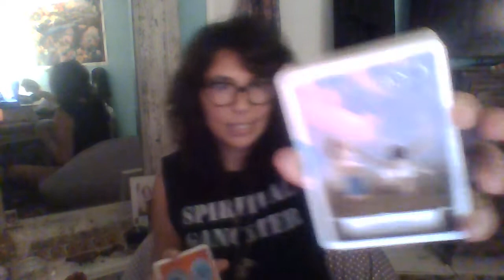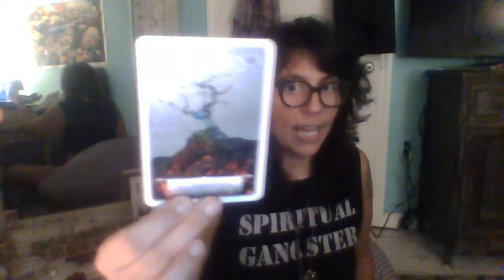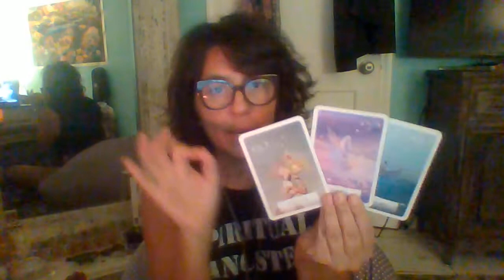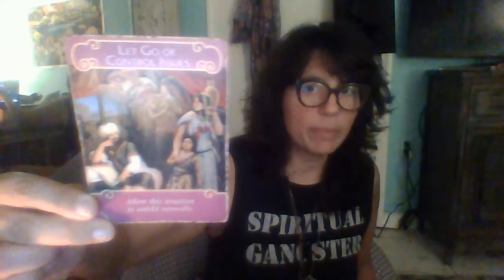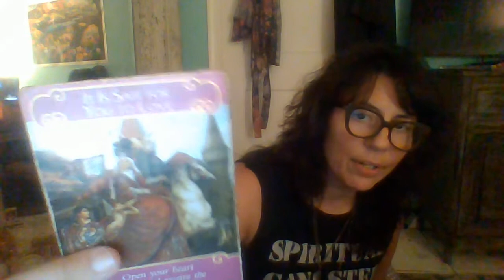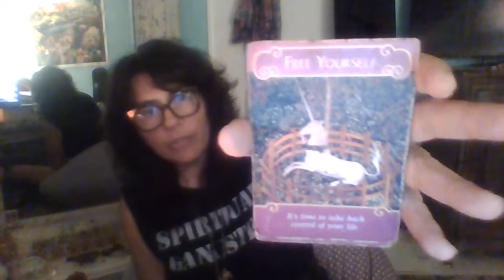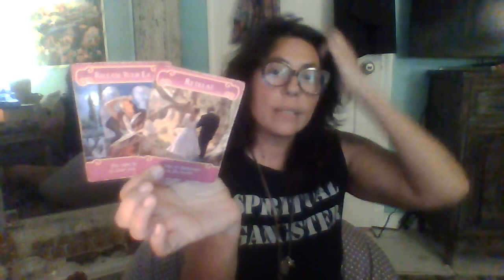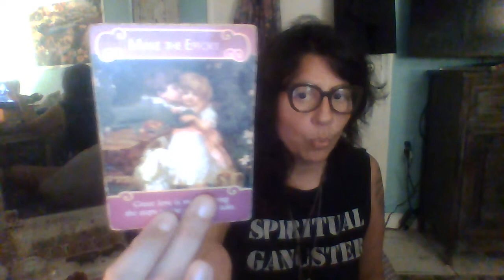Love Vibes Between You And Your Person: Rebuilding The Love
Seriously.,
Anyone can.
Lisa

If you are interested in a personal reading or a 30 minute or 60 minute coaching call you may contact me at to answer any questions you may have and/ to schedule appointments.